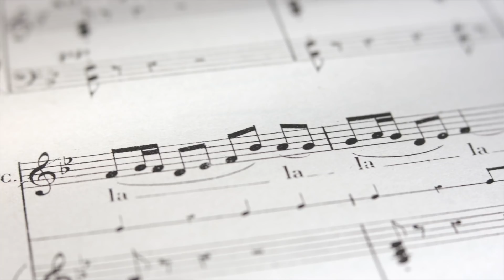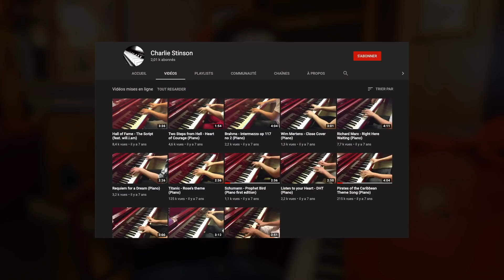je joue au piano (des musiques d'anime) 🎹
Je joue du piano, et je suis rouillé.

Montage réalisé par Mathieu Blangy